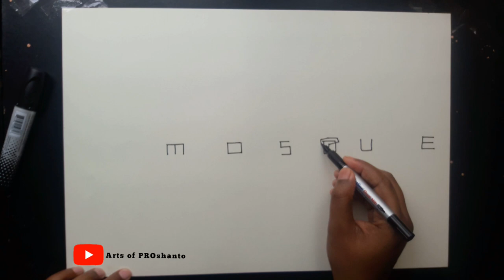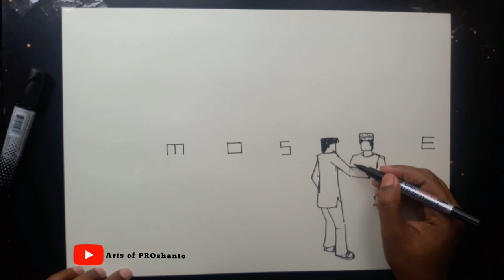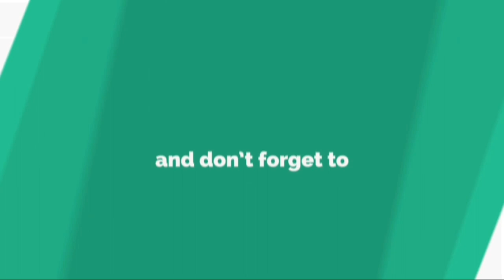Learn to draw 'Mosque' with word mosque • Arts of PROshanto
"How to Draw a mosque" it's my 2nd Art tutorial. This time I felt a bit more comfortable in this style..nd used black CD marker instead of sketch pencil and I think it was a good decision. My nephew Prohor helped me on video editing.. he is only 12 years old but he has very good sense about  video editing.. Thank you Prohor. As a youtuber I learned from him what is intro and outro.  I hope everyone will enjoy it.